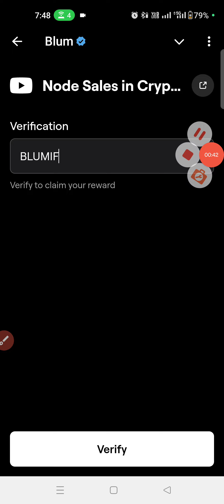Node Sales In Crypto Blum Video Code |Node Sale In Crypto Blum Today Verification Keyword Today Code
Node Sales In Crypto
Verfication code blum 7 November today
What Is the Node Sales In Crypto keyword blum game today
Blum new video code 8 November
Liquidity Pools blum
blum code
blum task answer
blum answer
blum question
blum answers
blum task
code blum
blum combo
Node Sales In Crypto blum
Node Sales In Crypto blum code today
Node Sales In Crypto Blum code
What Is The Node Sales In Crypto code today blum game
Crypto NODE SALES code
Crypto NODE SALE keyword blum
Crypto NODE SALES keyword
Crypto NODE SALE answer blum
Crypto NODE SALES IN blum youtube code Keyword What Is The answer of NODE SALES IN CRYPTO Blum Academy